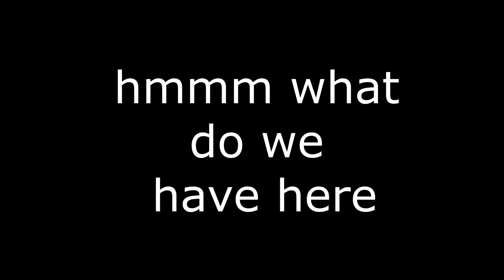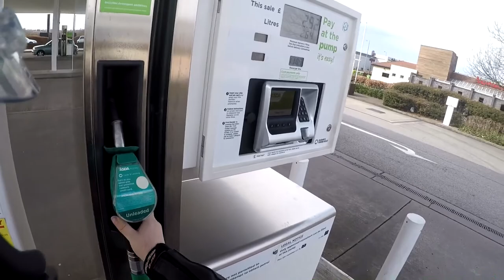riding with my dad with unhappy bike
agv helmets